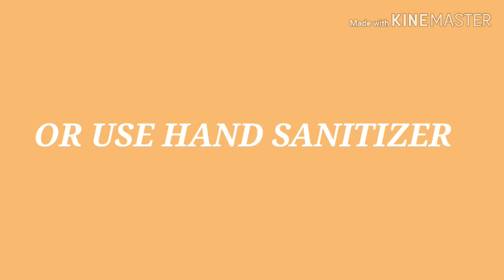CORONA VIRUS (COVID-19) AWARENESS#